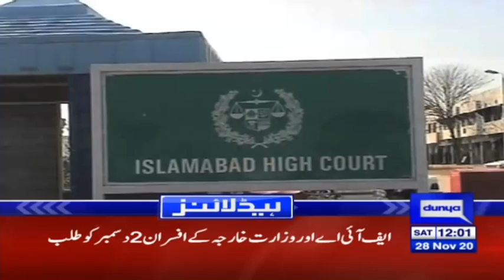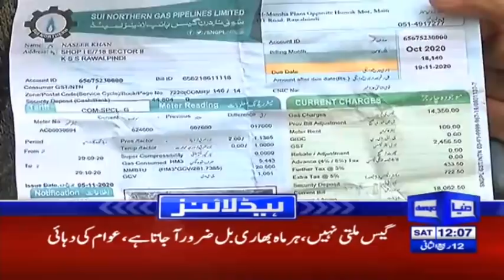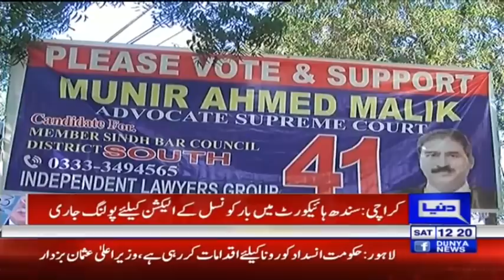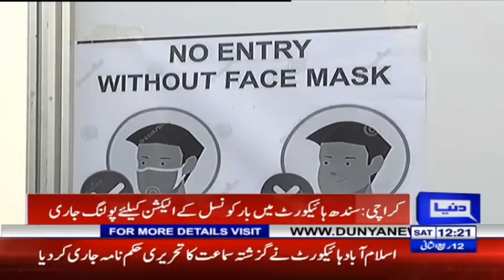CM Punjab Usman Buzdar In Action | Headlines 12 PM | 28 November 2020 | Dunya News | HA1F